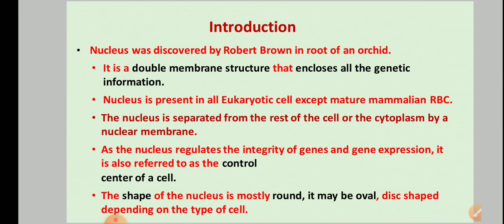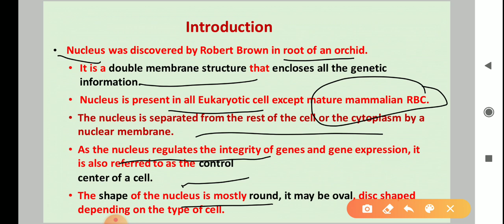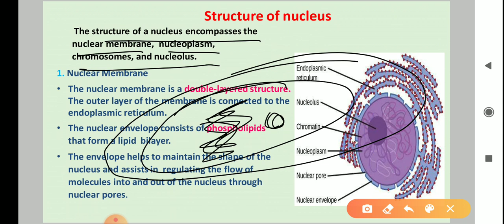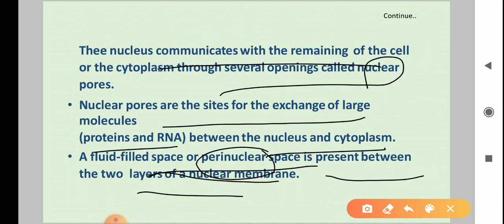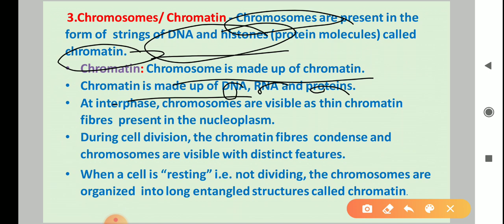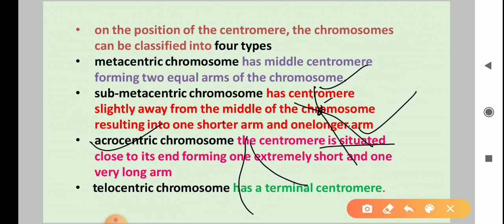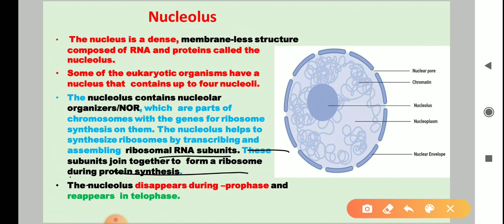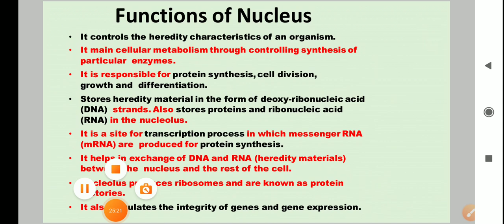the unit of life class XI NEET/AIIMS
Here you will get notes of class IX X XI and XII as well as explanation